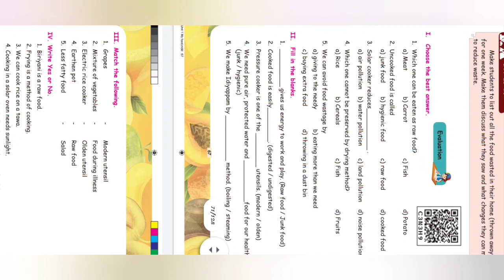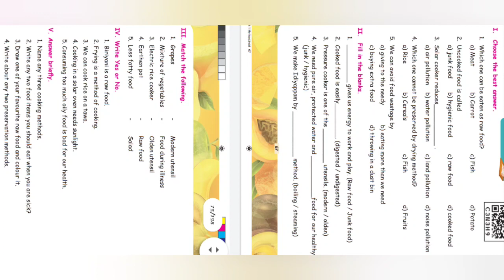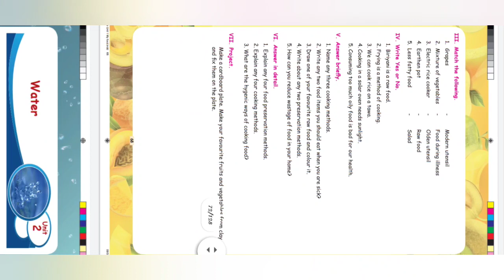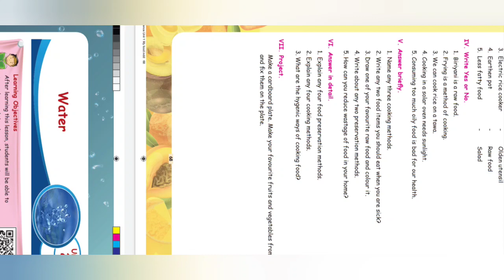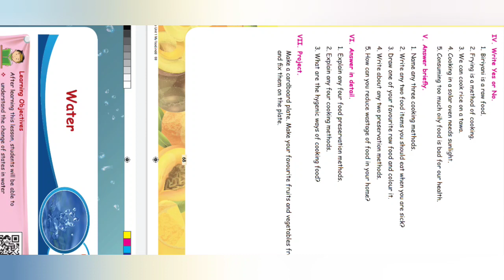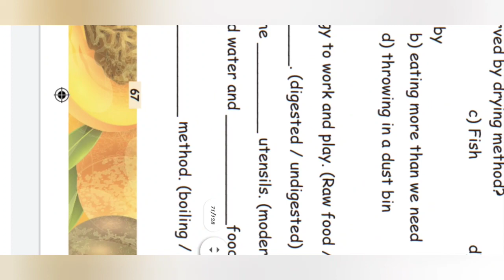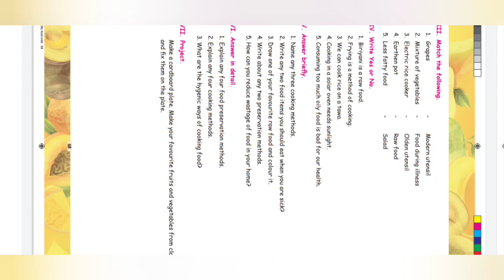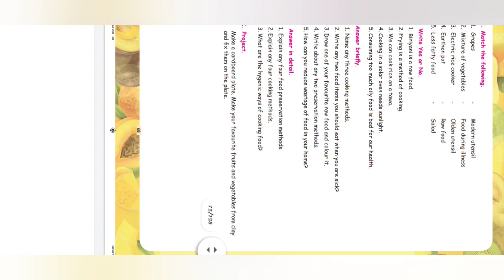4th standard term 2 Science Food || Book back question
This video contains book back answer.